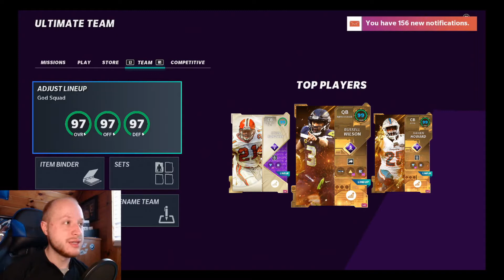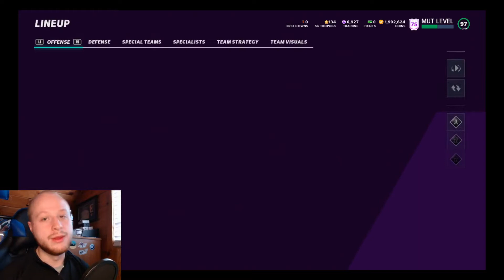98 Playoff Travis Kelce is a MONSTER After the Catch! | Madden 21 Ultimate Team